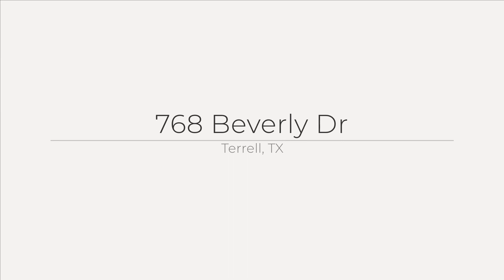768 Beverly Dr, Terrell, TX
See the Property Website! :: Lucy Heaton, Realtor - RE/MAX Dallas Suburbs - 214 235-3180 :: A unique home sitting on 2 corner lots! Plenty of room for all your hobbies- oversized 3 car garage, spacious main house, & upstairs apartment perfect for a home office, guest suite or rental. Downstairs, step inside to an impressive vaulted ceiling, glass shelves, and chandelier. The living room boast high ceilings, large windows, and a fireplace. An additional open space can be used as a library, sitting area, or family room. The primary bedroom features a fireplace, sliding glass door, custom windows, ensuite bathroom & 3 walk-in closets. The second spacious bedroom also has a patio door. A pocket door separates the main living area from a large dining room, which can be utilized as an eat-in family room. An added bedroom, off the dining room, is currently being used as an office. So many options on the first level! The kitchen features an island, two sinks, double ovens, & ample cabinet space. A lot of windows bring that outdoor feeling indoors!